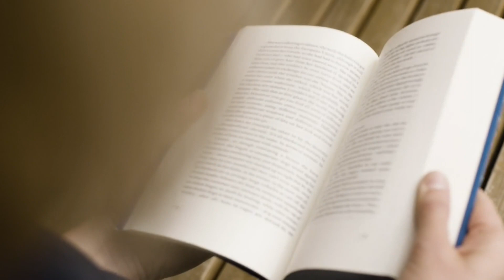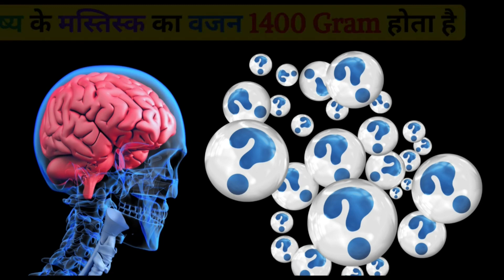Electric Pin के अंदर ये कट क्यों होता है ? 🤔 Why is This Cut Inside The Electric Pin? Facts Video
Electric Pin के अंदर ये कट क्यों होता है ?

This video about  Why is This Cut Inside The Electric Pin?
Facts Video amazing facts video
Amazing Facts Short Video.
Best amazing facts
"We at Making Amazing Shorts on Tech They Make Your Genius."
                            Hello, Family 🇮🇳 Members ❤️ Welcome 🥰 to The Magical Unboxing Shorts Office🥳,
                                                     My Self Navin Dangi Form Indore😍 M.P.
                                     You😎 are interested 🤗in this Short and You Want to Full video on Same Topic

                                                             Thanks 🙏 & Love 🫀for You.